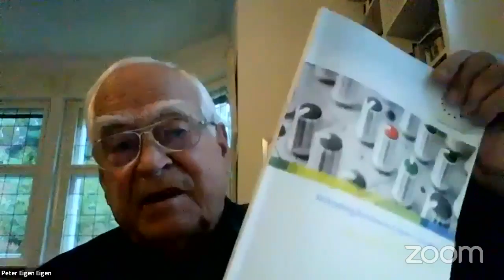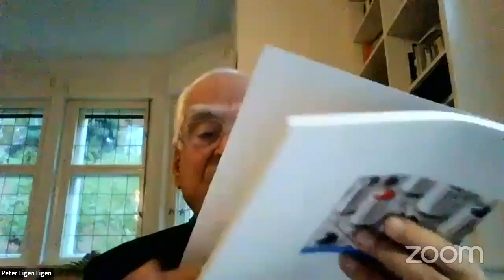CLEANBIZ Online Conference: Power-up anti-bribery for human rights and sustainable development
The UN Agenda 2030 asks all states to substantially reduce corruption and bribery in all their forms, but foreign bribery in particular seems to be one area where changes are slow and there are a number of obstacles to overcome.

According to Transparency International, “Foreign bribery is not an abstract phenomenon; it has huge consequences for both the payer and recipient. Money lost to foreign bribes creates significant economic repercussions, triggers unfair competitive advantages and results in fewer public services for the people who need them most.”

Therefore, expanding the UNCAC, the OECD Anti-bribery Convention and SDG16 compliance into corporate governance and corporate social responsibility is key to increase the business sector participation and commitment towards Human Rights and Sustainable Development.

The CLEANBIZ online conference will discuss ongoing efforts to enhance business integrity though a Human Rights-based approach to anticorruption, aiming to engage business leaders from Iceland, Norway and Portugal.